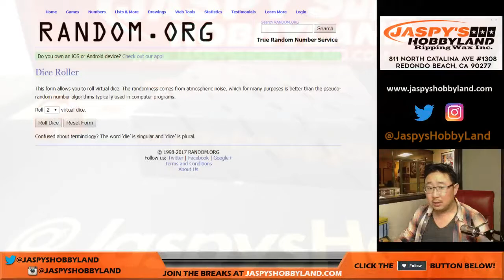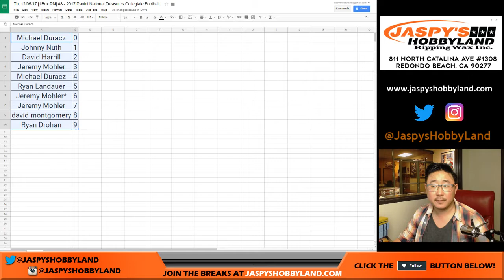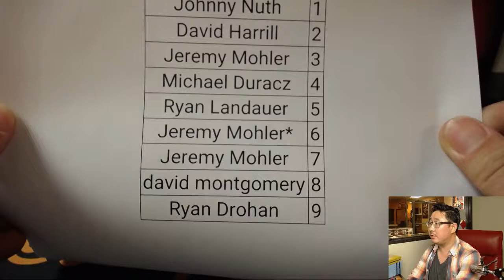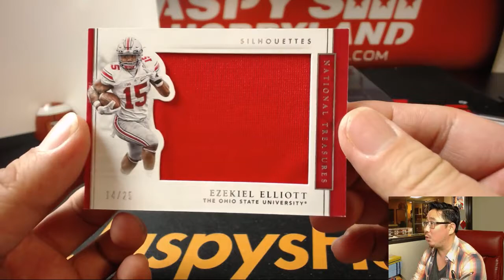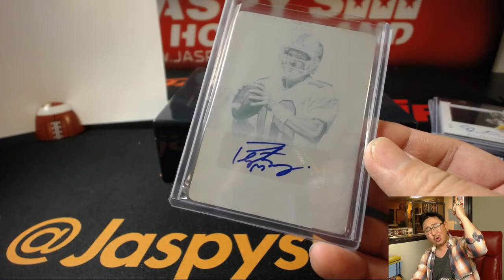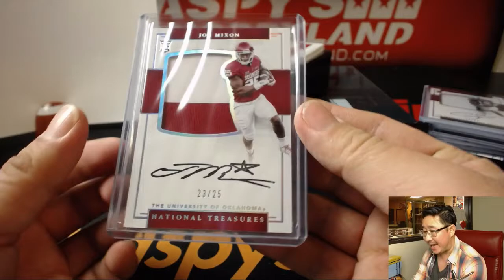Tu, 12/05/17 [1Box RN] #8 - 2017 Panini National Treasures Collegiate Football